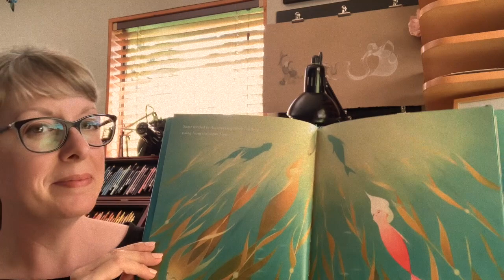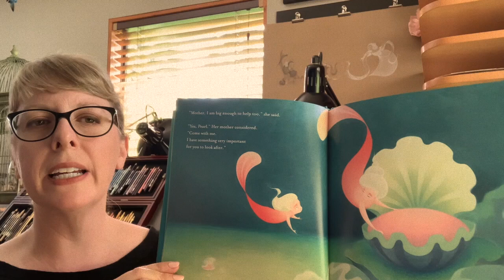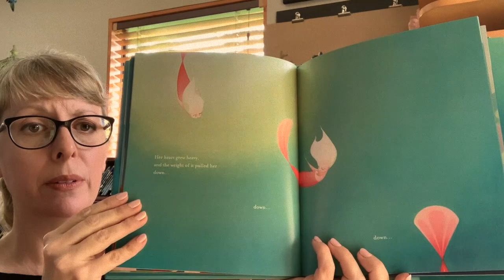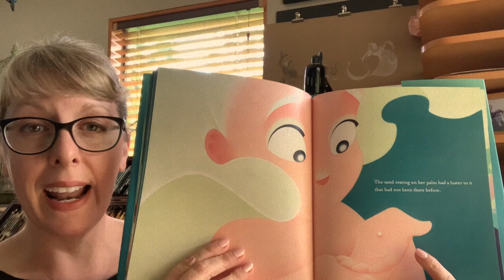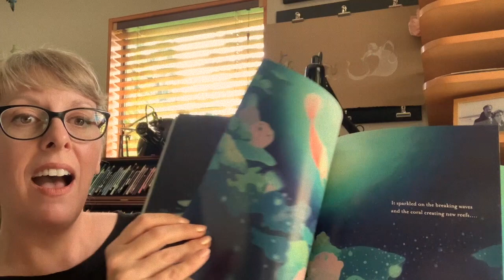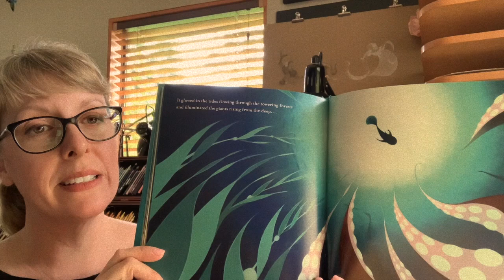Pearl storytime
Molly Idle reads aloud from her mermaid tale, PEARL, for OperationStorytime
Published by Little Brown Books for Young Readers.